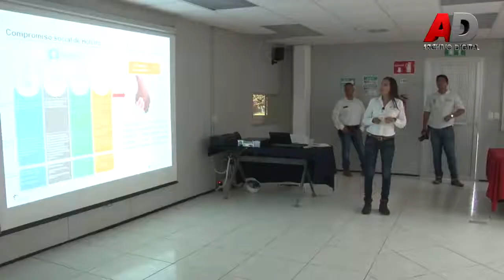Gobernador visita instalaciones de Holcim Tecomán; genera cemento para 7 estados.